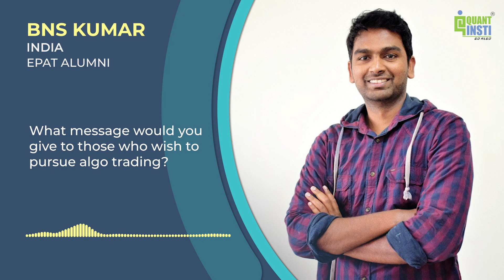QuantInsti EPAT Review | BNS Kumar’s Success Story | India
_ - A Quant professional and having an MSc. in Economics, BNS has been a part of the finance and economic side of the market for more than a decade. Managing time, staying dedicated to learning and believing in imparting his knowledge, BNS has consistently kept improving himself. Achieving the EPAT Certificate of Excellence, BNS has now successfully established himself in the domain of Algo and Quant Trading.

Supercharge your trading strategy with EPAT! Buy our cutting-edge course today and revolutionize your approach to the market. Join EPAT (Executive Programme in Algorithmic Trading) today!

👍 Like this video and share it with your fellow traders.
💬 Drop your questions and comments below. We'd love to hear from you!

About EPAT
EPAT (Executive Programme in Algorithmic Trading) focuses on teaching every aspect of the domain so that you can either use this to develop your skills, start your career, set up your trading desk or look out for career opportunities in Algorithmic trading. Students from 90+ countries have completed EPAT so far.

Chapters:
00:00 Preview
00:30 Introduction
03:28 Learning algorithmic trading
06:38 Experience at EPAT
10:55 Best feature of EPAT
12:48 Pandemic's impact on trading
13:48 A message for the aspiring algo traders out there